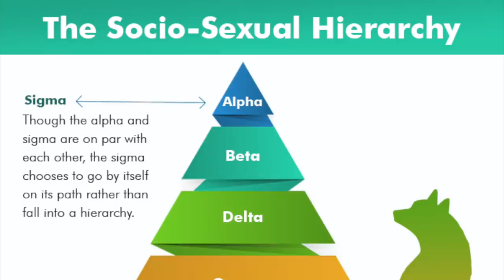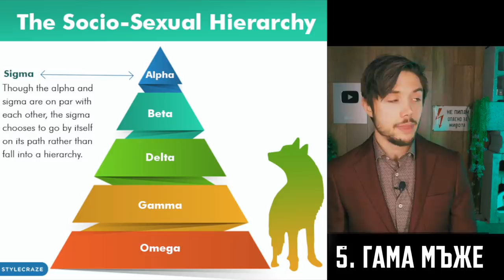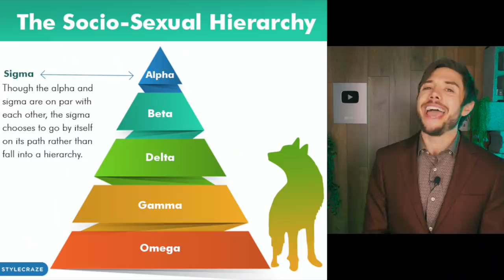Кой тип мъж си??? (ТОП 6 ТИПА ОБЯСНЕНИ)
БуденЛиСи? Научи повече за гражданското образование тук защото

00:00 Увод
05:19 АЛФА мъж
06:58 СИГМА мъж
08:59 БЕТА мъж
11:49 ДЕЛТА мъж
12:44 ГАМА мъж
13:47 ОМЕГА мъж